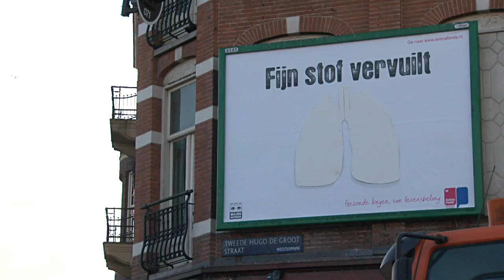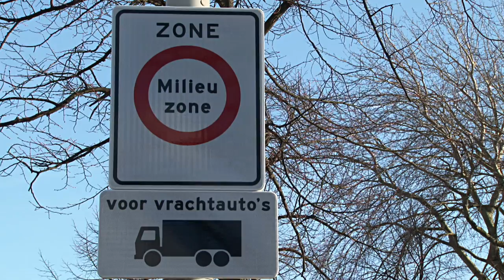De gevolgen van luchtvervuiling in Nederland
Hoogleraar Milieukunde Lucas Reijnders en woordvoerder Verkeer van Milieudefensie Meta Meijer over de gevolgen van luchtvervuiling voor de volksgezondheid en welke maatregelen de politiek kan nemen om de lucht schoner te krijgen.